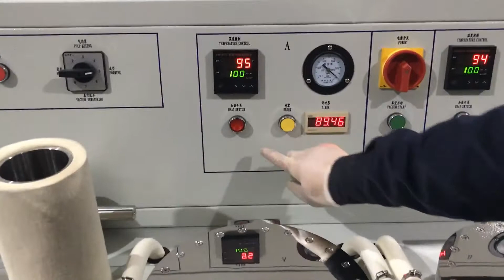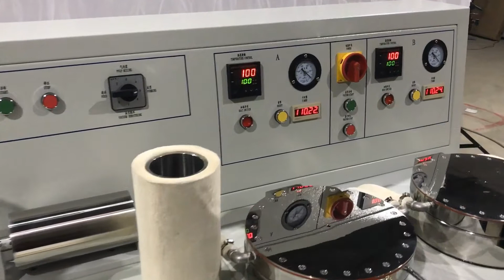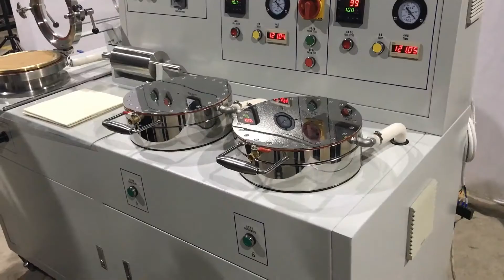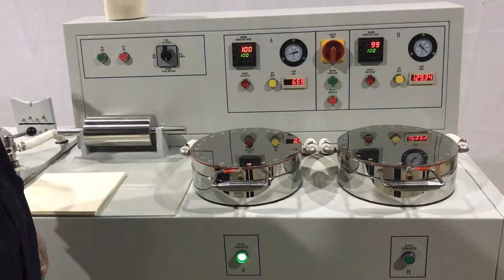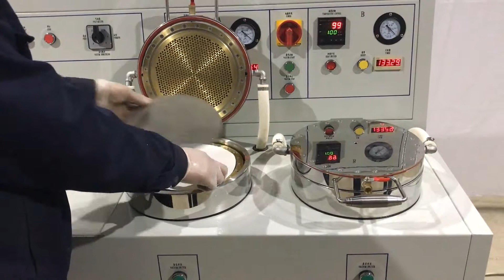Video of DRKPL6 Handsheet Former 抄片机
Shandong Drick Instruments Co.,Ltd